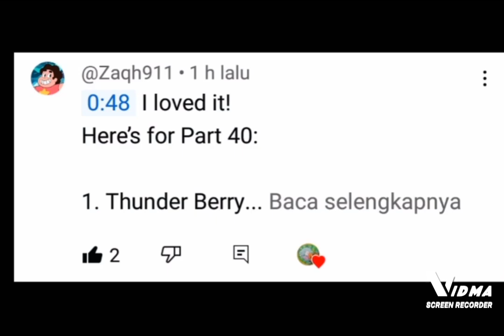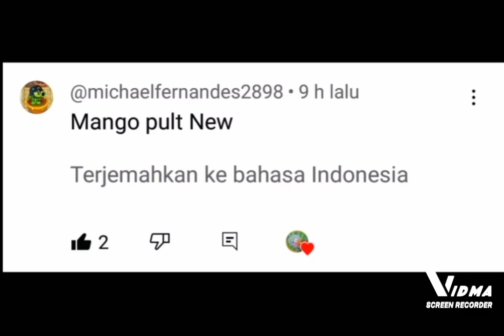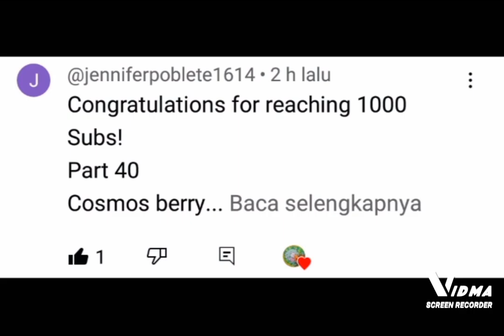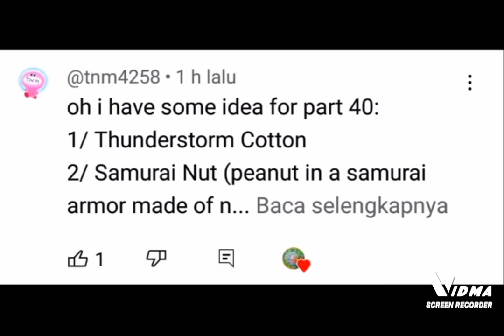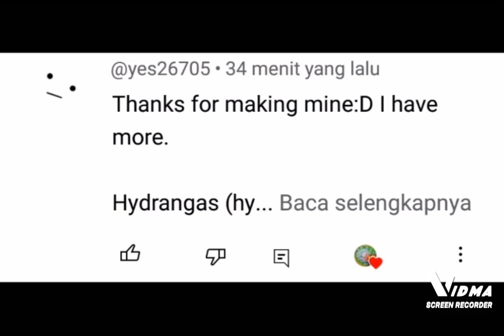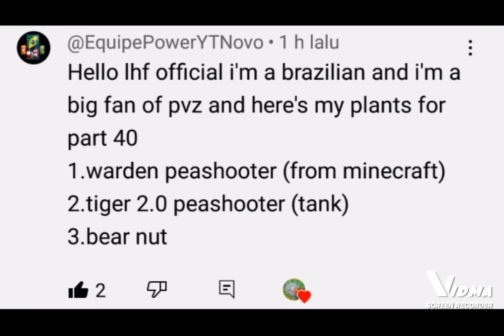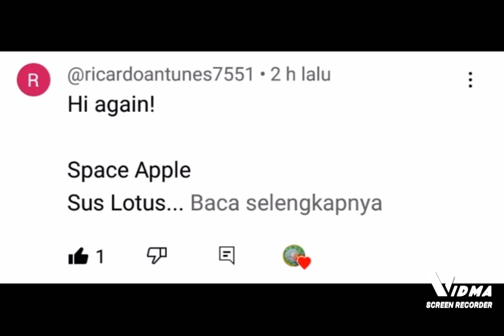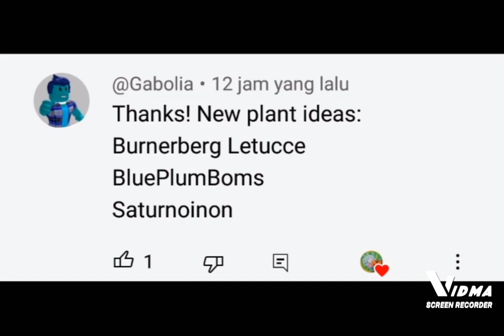pvz 2 creations to drawing plants from viewer (part 40)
the content that I made contains video images that I made about plant and zombie characters in pvz 2, I hope you guys like the video content that I made. if you like it please click the bell button to get a video notification that I just uploaded!

Drop your idea plant in the comment, i will draw it!

-pvz 2 creations drawing plants from viewer
-pvz 2 drawing best fusion plant
-pvz 2 my version information/explanation
-make a fan made zombie
-pvz 2 my version new plant
-etc